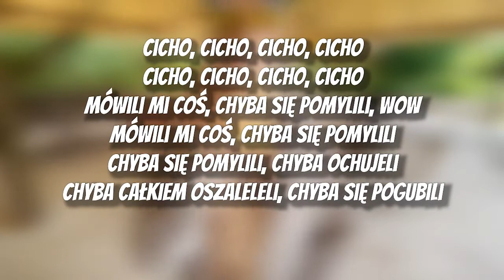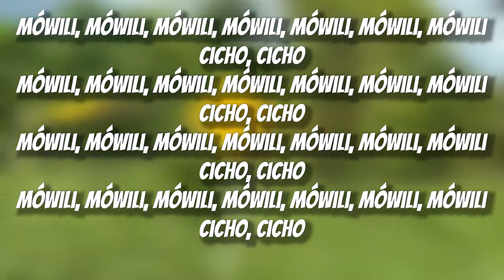Skute Bobo & Young Leosia - CICHO [TEKST]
Siemasz 🤙 wykonałem dla was tekst do nuty 🎵Skute Bobo & Young Leosia - CICHO 🎵